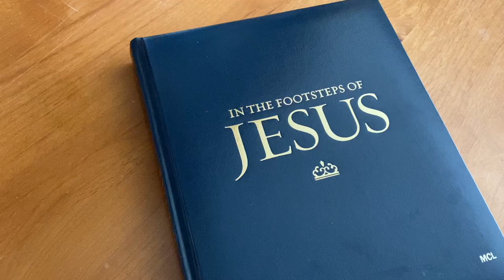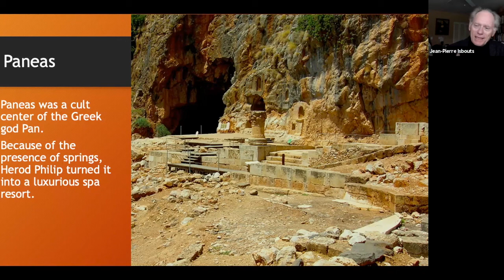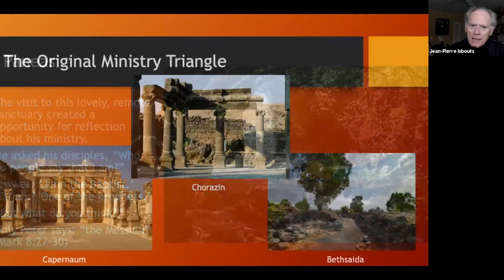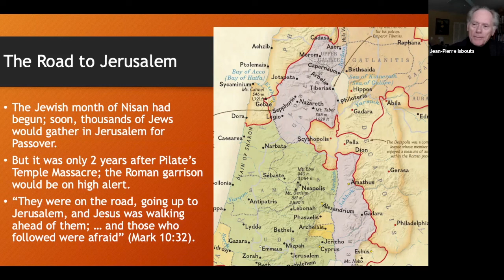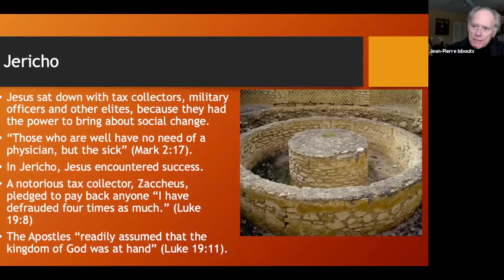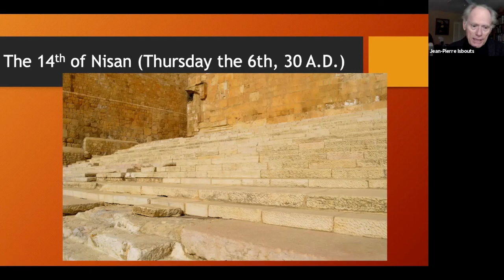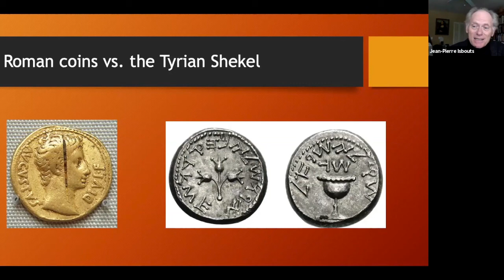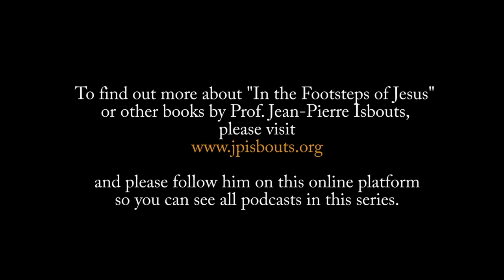The Road to Jerusalem: A Virtual Journey in the Footsteps of Jesus (Episode 5)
"The Road to Jerusalem" is the fifth episode in the podcast series by Prof. Jean-Pierre Isbouts, based on his National Geographic book "In the Footsteps of Jesus.” It describes the motives that prompted Jesus to move from his ministry in Galilee to staging a sermon in the forecourt of the Temple during Passover. The next and last episode is a reconstruction of Jesus' Passion in Jerusalem, based on the latest archaeological evidence.